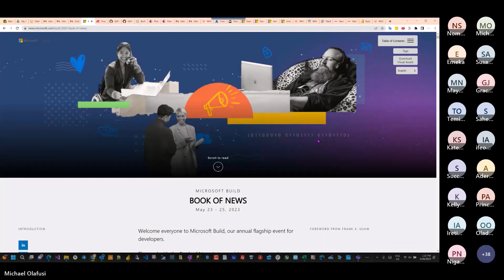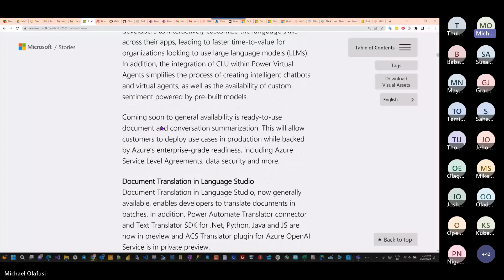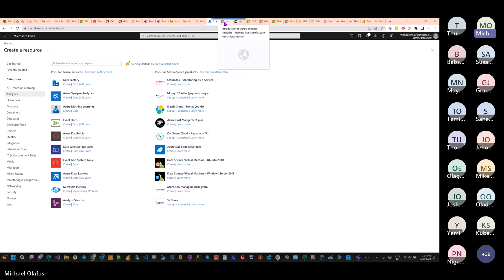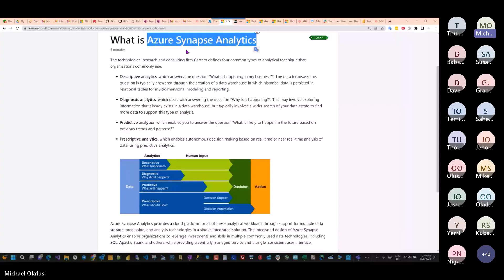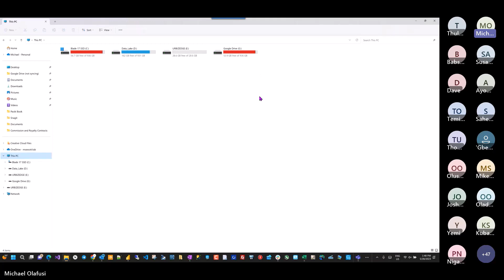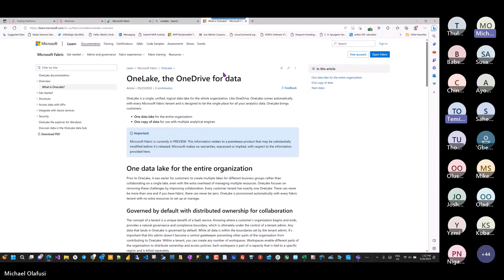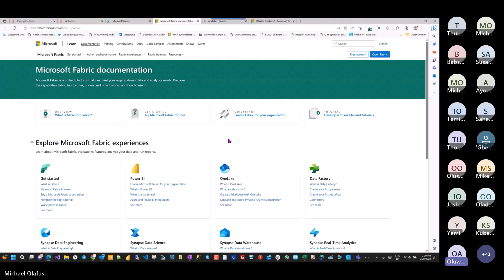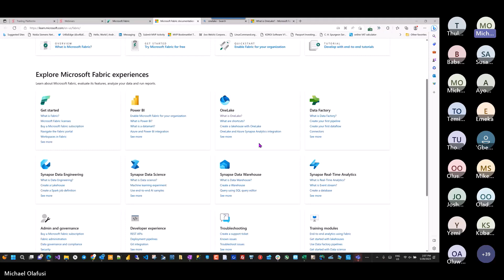Excel Office Hour 142: Microsoft Data Fabric | Michael Olafusi